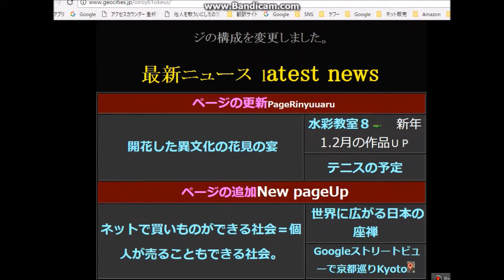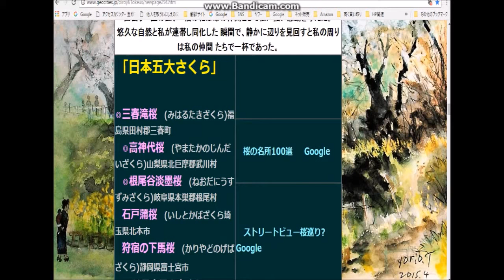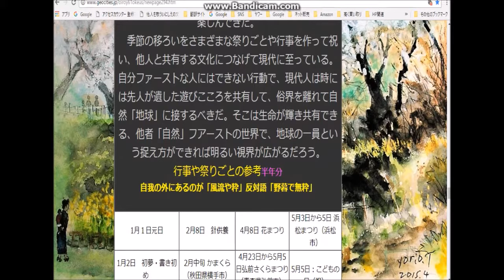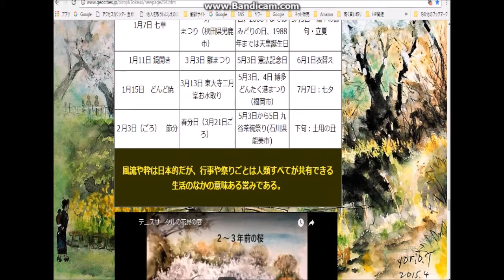Bandicamで他人と共有できる「他人ファースト」花見の文化を紹介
自分ファーストな人が増えた今日にBandicamというソフトを使いネットのホームページ「国際化した日本の花見の宴」を編集して、生活のなかでの行事や祭りごとを他人と共有する文化の大切さを訴える。「国際化した日本の花見の宴」web site 「他人を敬ういにしえの文化」